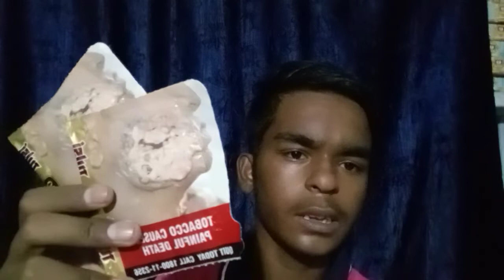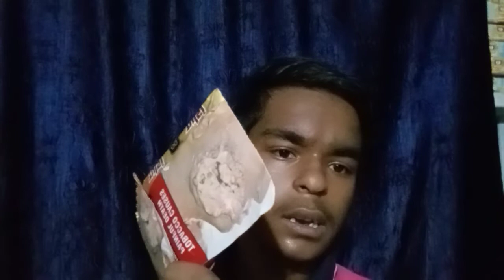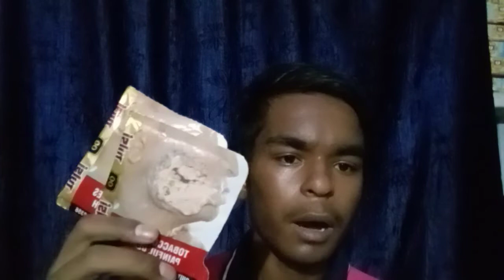tulsi 00 tobacco Zipper review and wholesale price 2022 in hindi by shobhit business wala.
Tulsi 00 tobacco Zipper review and wholesale price in hindi 2022 and some basic information given by shobhit business wala.tulsi 00 tobacco,tulsi tobacco ke price,tulsi tobacco kane ke tarike,tulsi tobacco khane ke fayde,tulsi tobacco khane ke nuksan,tobacco,dip tobacco,tulsi tobacco khane se pahle ye jarur dekhna,growing tobacco,organic tobacco,chewing tobacco,smokeless tobacco,homegrown tobacco,quit tobacco,chew tobacco,tobacco ke nuksan,how to quit tobacco,tobaco day,tulsi,tobacco khane ke labh,tulsi,tulsi 00,ban on chewable tobacco,shri tulsi .tulsi 00 zipper,tulsi 00 zipper, tulsi 00 zipper tobacco review and wholesale price, Tulsi 00 zipper tobacco,tulsi 00 zipper tobacco,tulsi,00 tobacco.Rajnigandha 100 gm file ,pan masala review and wholesale price 2022 by shobhit business wala. Rajnigandha pan masala review and wholesale price and some basic information given by shobhit business wala.